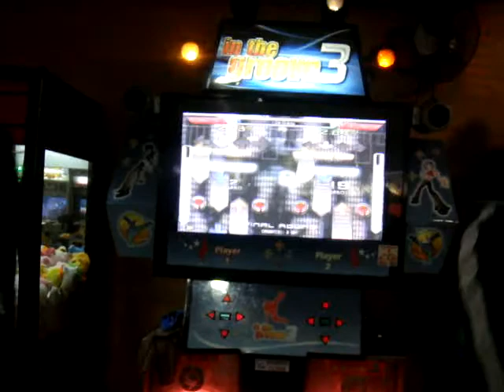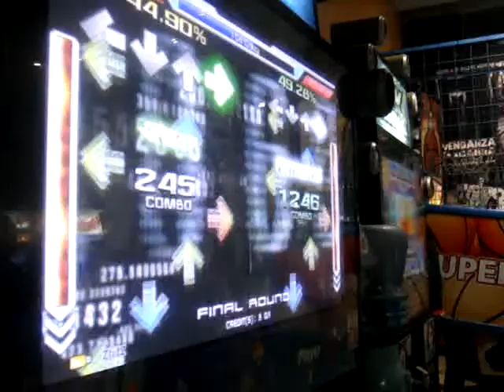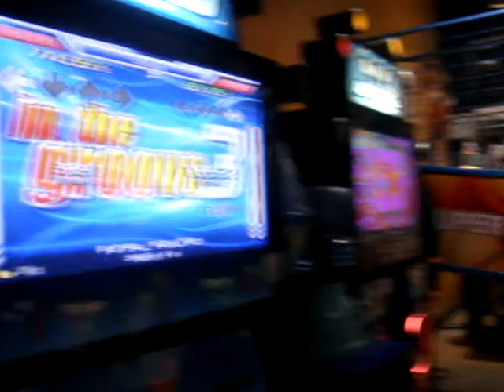ITG 3 - I Go Crazy - DeDicado pa mi Rebe :3 Sora & Stix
ITG 3 - I Go Crazy   -  TE Quiero Muxisimo Por eso Fui Tarde =)